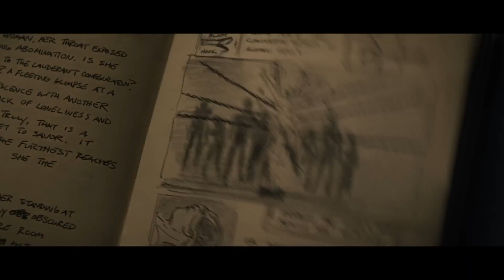Восставший из ада -- Русский трейлер -- Фильм 2022(1080P_HD)trailer